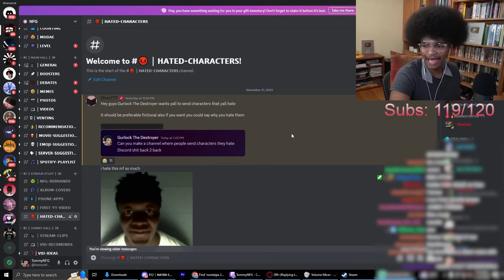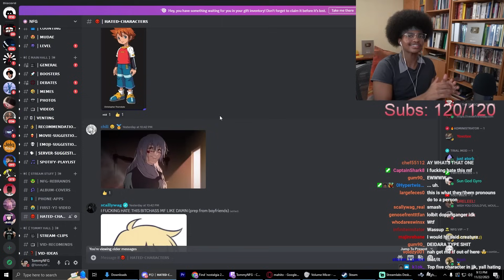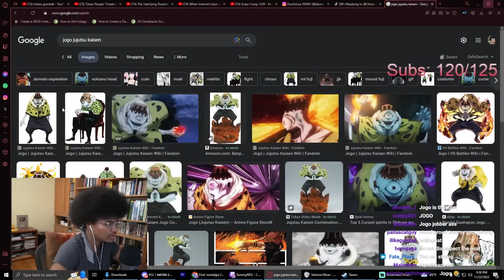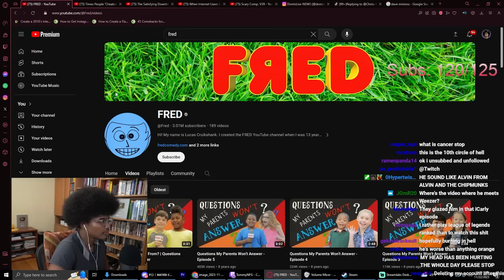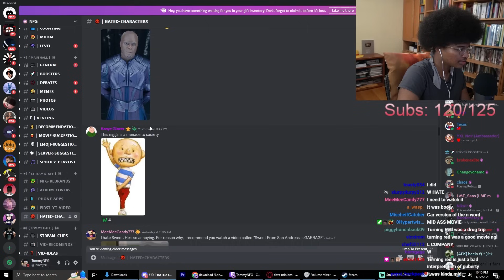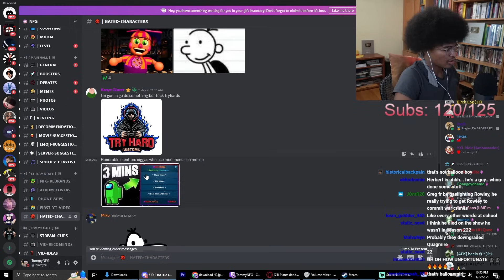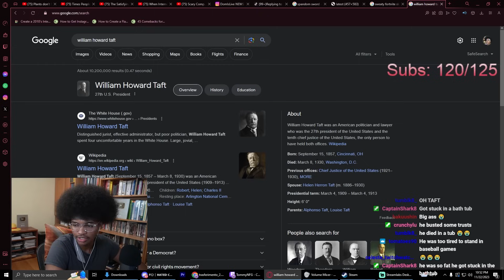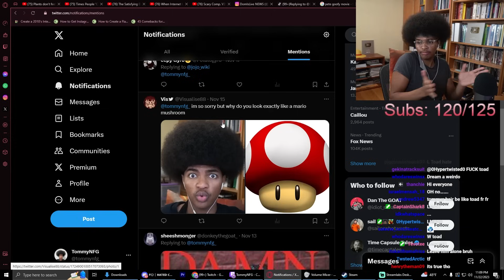People Sent Me Characters They HATE